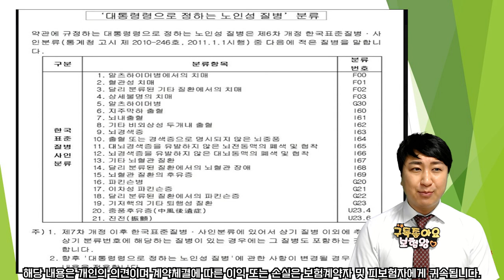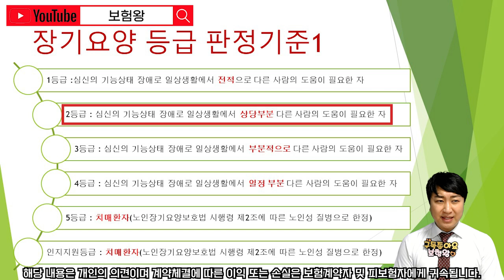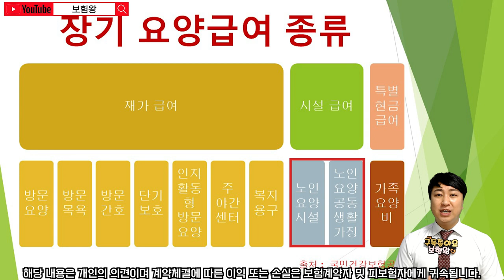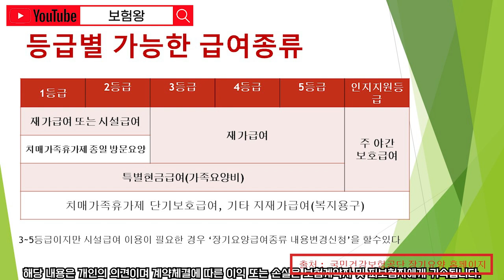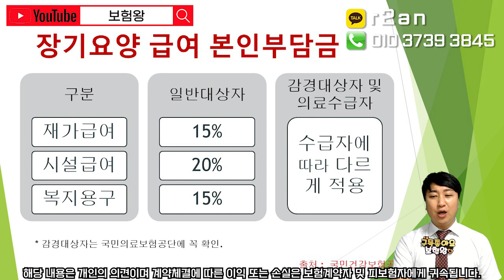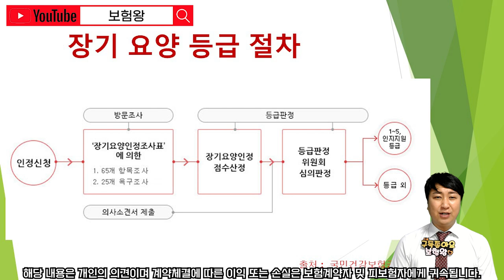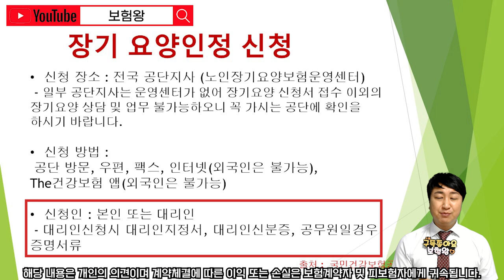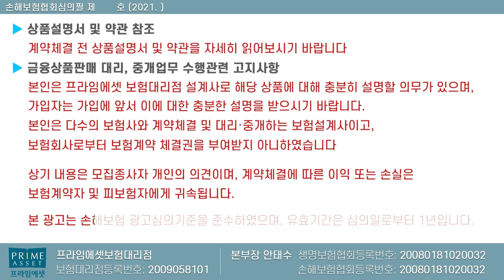노인장기요양보험 요약정리 및 신청조건 !! (f.치매 재가급여편~)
치매보험 가입전 노인장기요양보험 요약및 신청조건에
대해서 알아보겠습니다.

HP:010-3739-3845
카톡친구추가:r2an
카톡플러스친구:보험왕